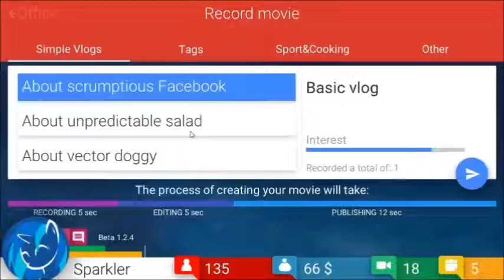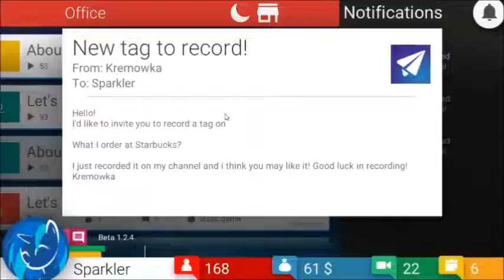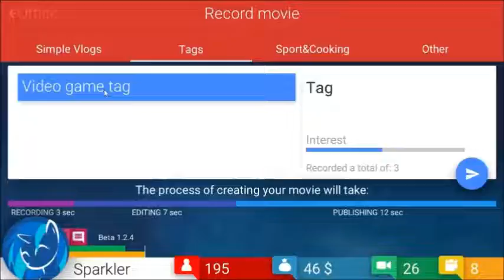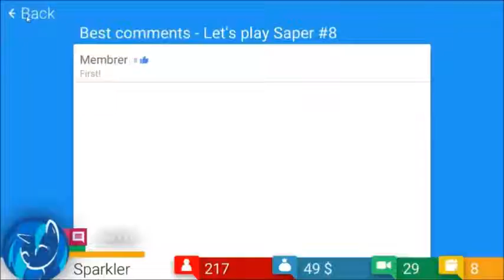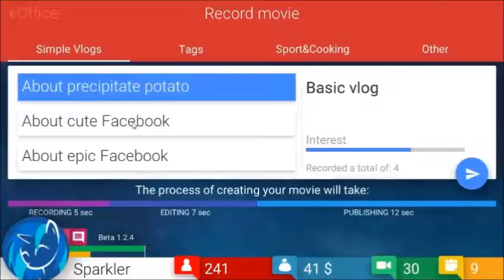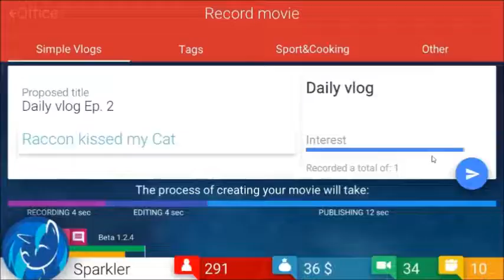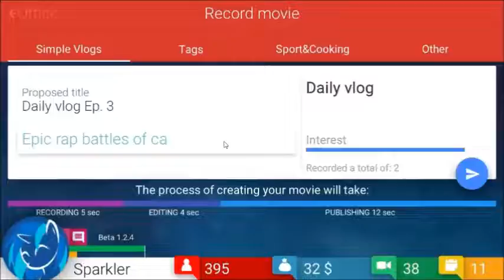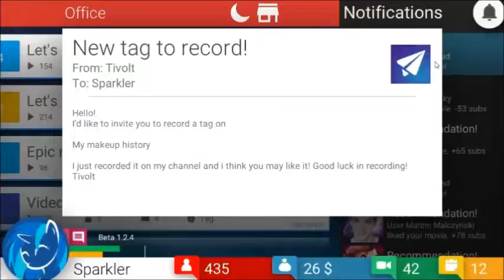Tube tycoon part 2